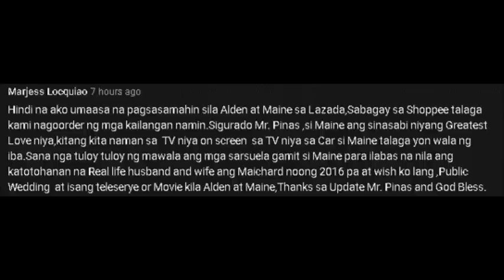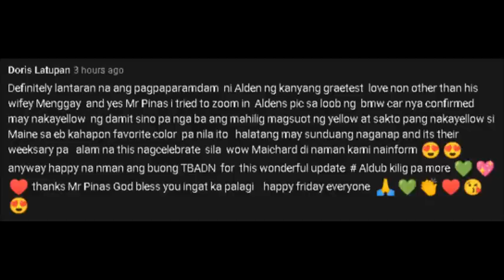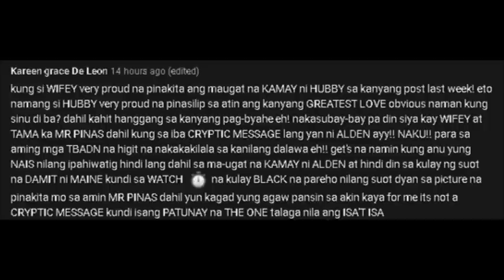LUH!? ALDEN, GINAWANG PANAKIP BUTAS!! MENGGAY, PINAG-ALALA ANG LAHAT! MGA DETALYE ATING ALAMIN!!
Magpagaling Meng! Alden, wag mo nalang silang pakinggan naririto lang kaming lahat para sa inyo!